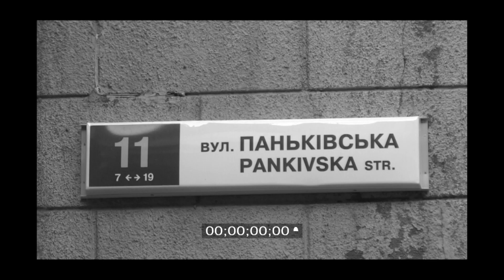Як працевлаштуватись на ICTV. Блог Сергія Смальчука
В журналістиці -- як у театрі: не буває маленьких ролей, бувають маленькі актори. І бувають непрофесійні журналісти. Сергій Смальчук, журналіст та редактор програми "Козирне життя" на каналі ICTV, популярно пояснює журналістам-початківцям, що варто робити, а що -- ні в разі, якщо виникає палке бажання працевлаштуватися на один з українських телеканалів і досягти там справжнього успіху.